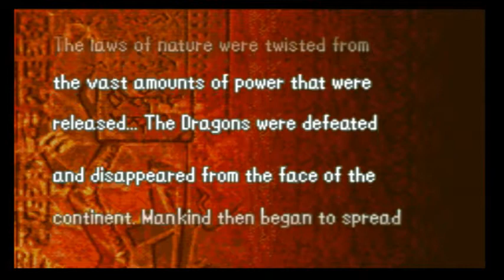Fire Emblem: The Binding Blade - Episode 1: The boy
Time to finally play our first Fire Emblem game!  Which is Brandon's favorite game series and without him we'd be dead meat in this play through.